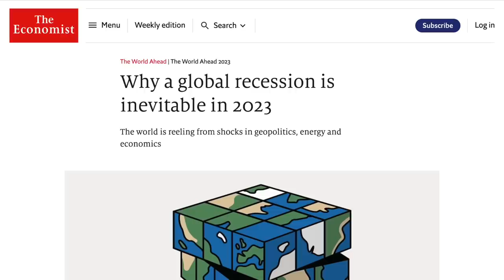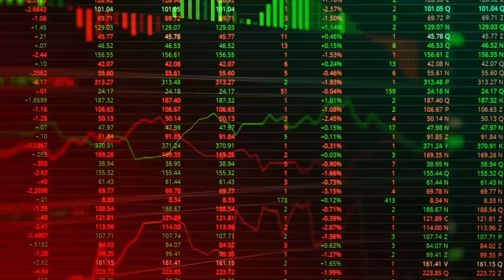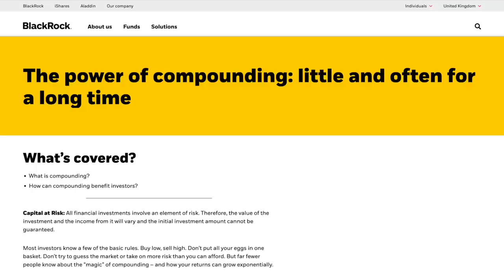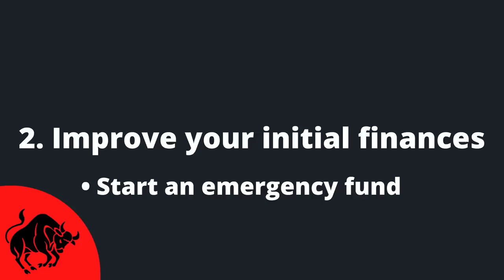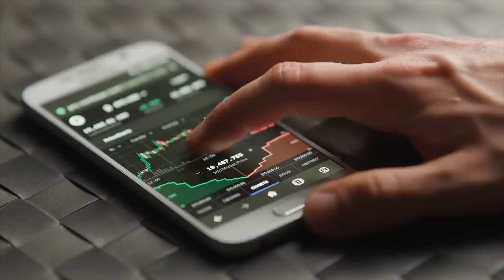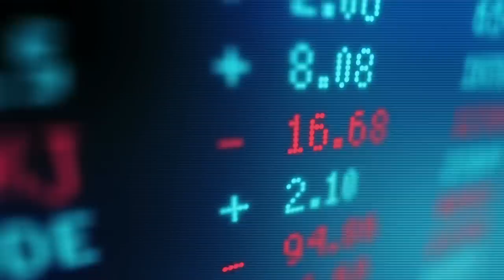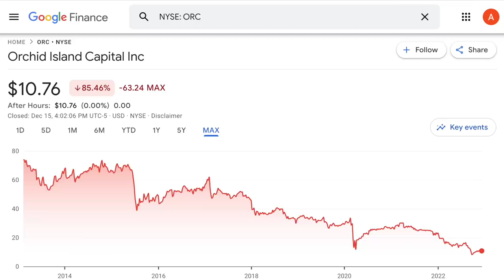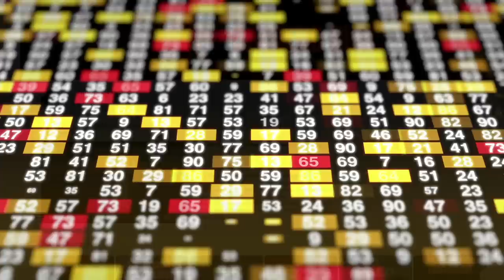How to Achieve FIRE Through Dividend Investing | Step-by-Step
Financial independence retire early, otherwise known as FIRE, is a movement that involves saving up a good portion of your income in order to become financially independent as early in life as possible. And although some may have the goal of completely retiring as soon as possible in life, many people choose to pursue FIRE out of a desire we all should have. Which is to not have to rely on a job in order to cover all of our living expenses. This might give you the freedom to quit a job you hate and instead work in a less stressful, more fulfilling line of work. It could also mean working only part time which would give you more free time to do more of the things you love. Or you can choose not quit your job at all and instead enjoy earning even more money with an additional income stream.

Successfully achieving FIRE isn’t an easy thing to do though, especially with all this talk of a recession on the horizon. And wether or not you can achieve it depends on a lot of factors. It requires a lot of discipline on your part because you have to consistently save a good portion of your income every month. It can also mean sacrificing lifestyle choices, such as eating out less often and going on fewer vacations. But there’s nothing that can replace the peace of mind that comes with knowing that if you were get fired tomorrow, you wouldn’t have to worry about paying your bills. One thing younger people don’t take into account are medical expenses. Did you know a couple retiring today can expect to pay a total $315,000 in medical expenses over the course of their retirement?

There’s a few different ways you can achieve FIRE. Some people like to build up large positions in index funds, some people prefer buying rental properties, and some people choose a mixture of different strategies. In my opinion if you couldn’t tell based off the title of this video, I think dividend investing is not only the best but the easiest way of achieving FIRE. I’m not trying to say index funds and real estate investing is bad, I do like both of those options too. And if you want to diversify your portfolio than these are both good strategies you can pursue simultaneously. But when comparing how feasible it is to become financially independent if you’re not already wealthy, to me dividend investing is the superior choice.